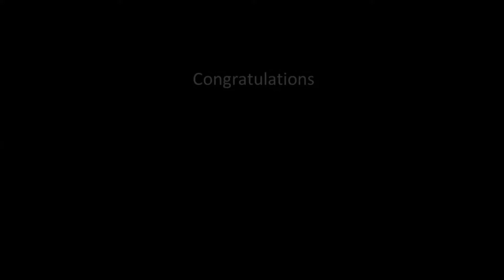One&Only prize draw - Le Saint Géran